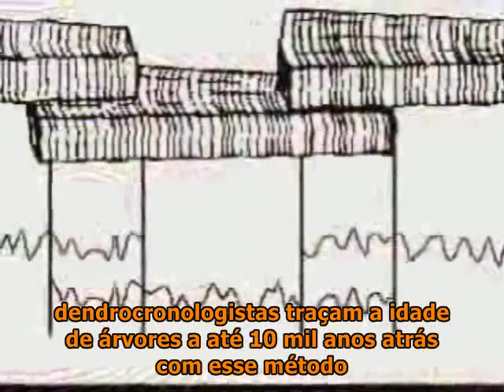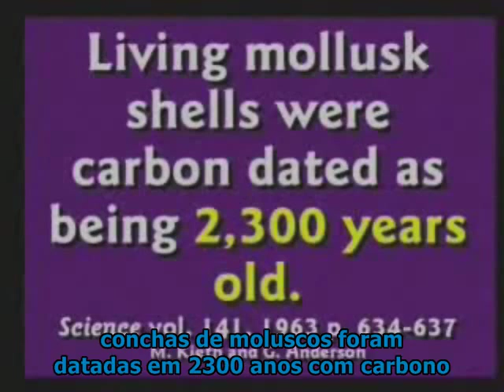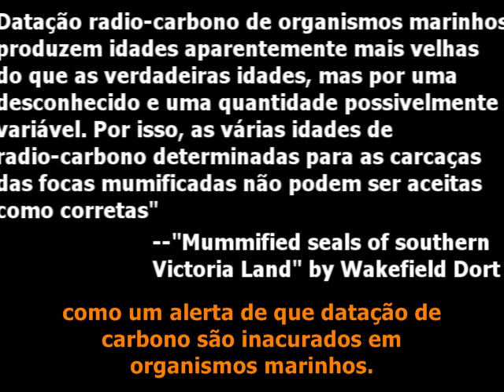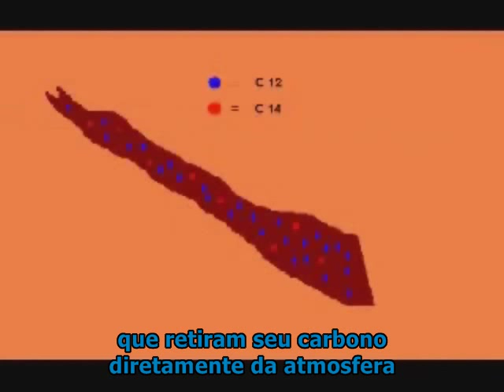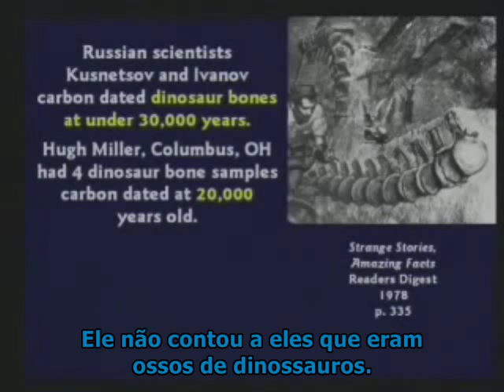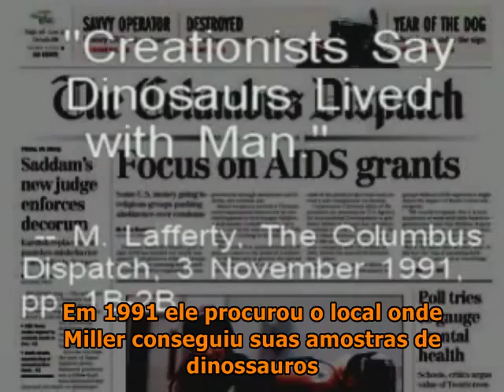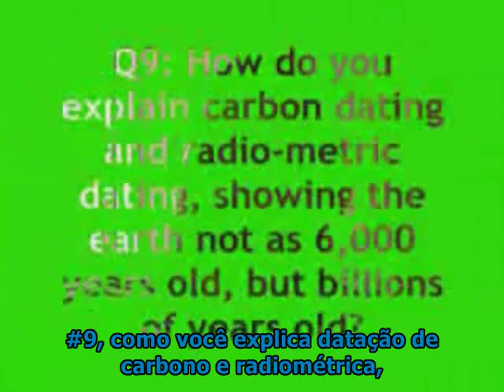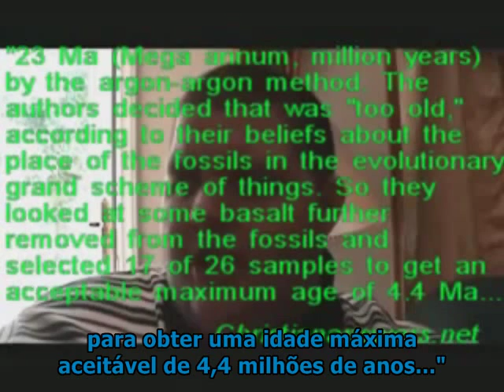Datação Por Carbono Não Funciona -- Refutado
Lesmas vivas foram datadas por carbono como tendo 2 300 anos, uma foca viva foi datada como tendo 1 300 anos e pinguins vivos com 8 000 anos. Sem mencionar ossos de dinossauros que dataram 20 000 anos. Obviamente datação por carbono não funciona, ao menos que você o entenda. Aqui esta a explicação que até mesmo um aluno de quinta série entende. Veja també "A Idade de Nosso Mundo Fácil De Entender"